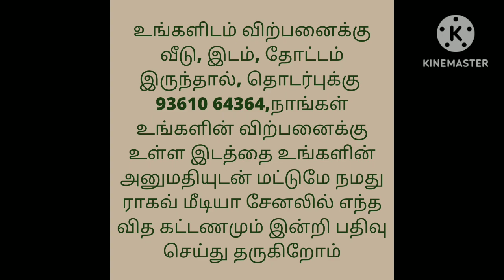புஞ்சை நிலம் விற்பனைக்கு/Road based Punjai Land For Sale/Commercial Land/Ragav Media Real Estate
16 acres road based punjai national highway road to 8 kelometers single owner free eb well 2 cement road frontage 500 feet area :madhuranthakam town to 5 kelometers Chengalpattu district light red soil rate 26000 per cent negotiable usage for flats farmlands company located at centre of the village.

house design#3850x90
house design#
19architecturesmall
ToursReal Estate
money in real estateluxury
developmentlife of a real estate